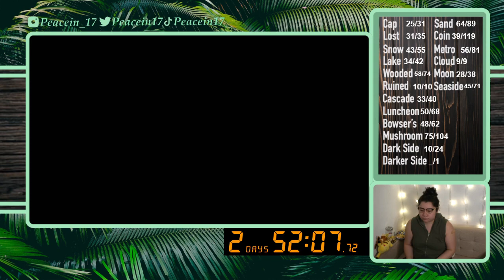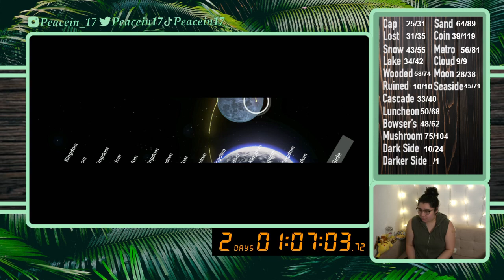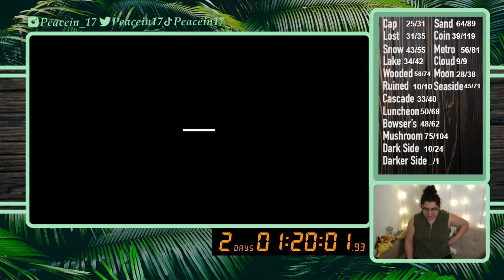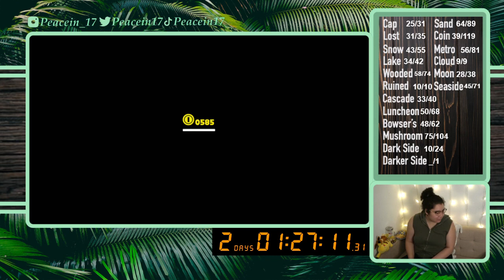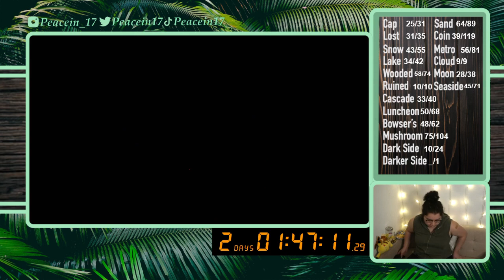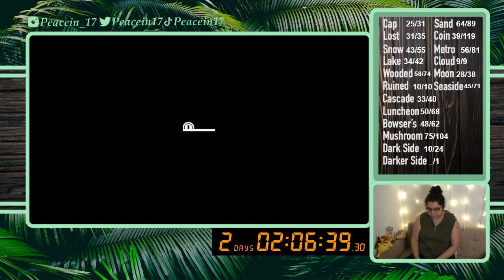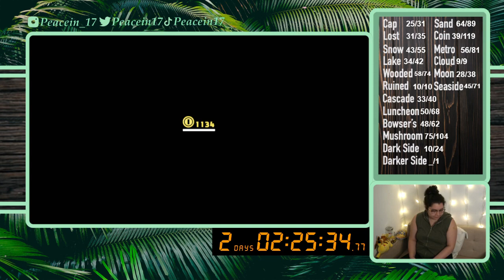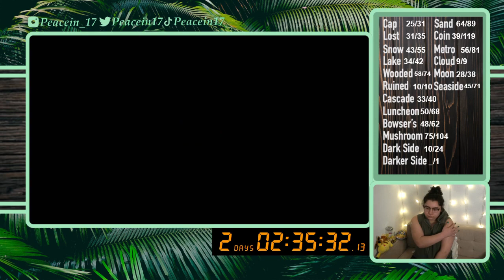12/3/21 All Moon Run 704/999 - Darker Side - Super Mario Odyssey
Time Stamps
00:03:06 Intro then Gameplay, Balloon World
00:19:12 Darker Side
01:48:45 Balloon World
01:59:35 Moon Check and Chart Update